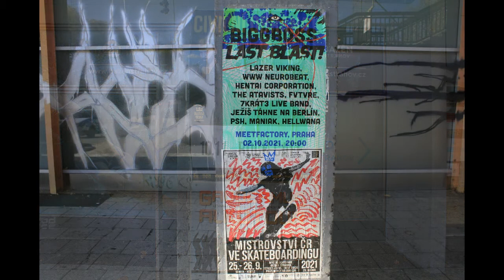Praha v říjnu - Prague in October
Praag october2021 a, Czechia
This clip shows the Kafka Head kinetic sculpture by by David Černý,
Hanging Sculpture by Michal Trpák in Odborů 1343/1,  Nové Město,
Dancing House / Tančící dům by architect Frank Gehry,
Náplavka embankment Vltava river, Cubicles renovated by Petr Janda (Brainwork Studio),
Strahov Stadion,
The Lennon Wall - Lennonova zeď at Velkopřevorské nám. 1-7, Malá Strana
Staroměstské náměstí, and Rudolfinum by night.